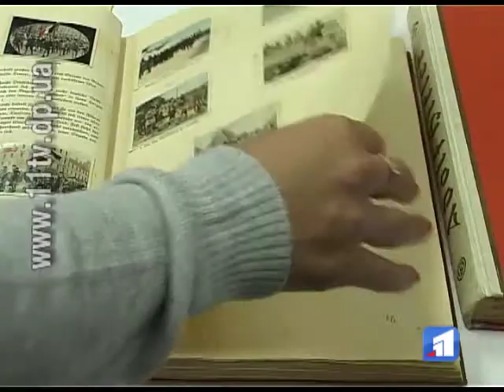Єврейська громада закликає всіх до миру